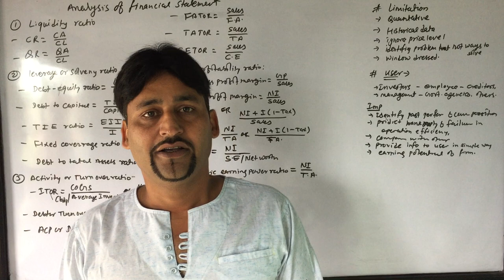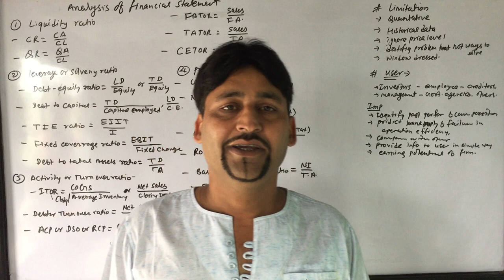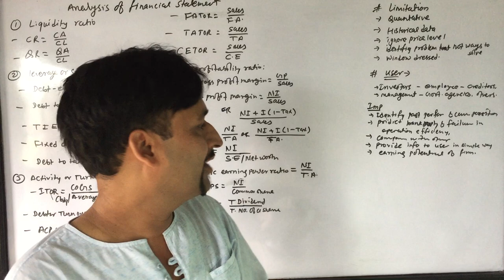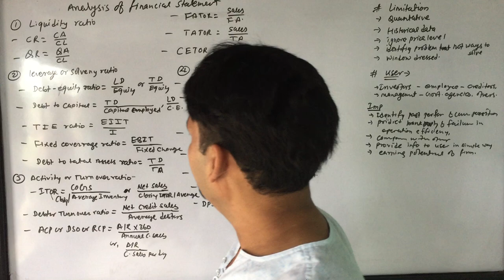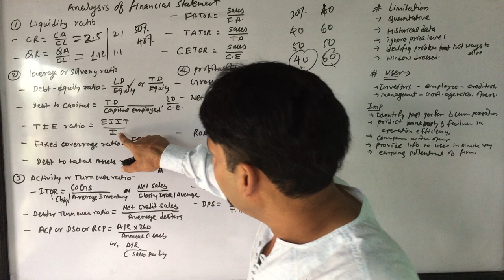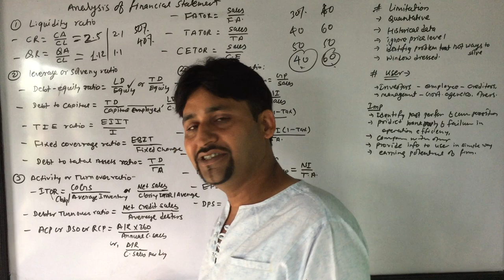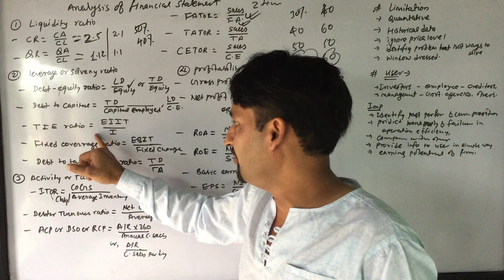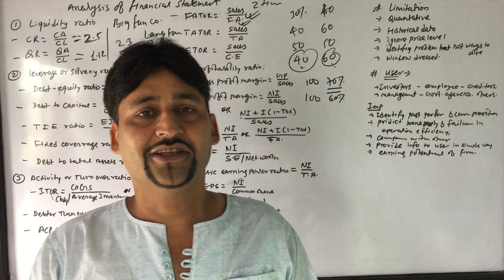Account | Ratio | Part - 1 | Unit - 2 | Third Semester | MBS